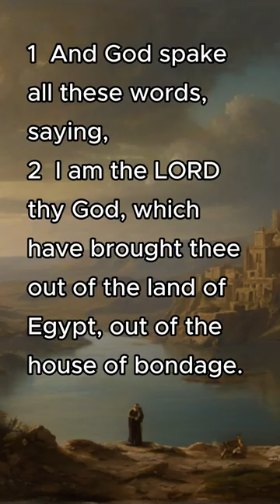Exodus 20: 1-7 | Bible Reading | AI Animation, Splash Art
1 And God spake all these words, saying,
2 I am the LORD thy God, which have brought thee out of the land of Egypt, out of the house of bondage.
3 Thou shalt have no other gods before me.
4 Thou shalt not make unto thee any graven image, or any likeness of any thing that is in heaven above, or that is in the earth beneath, or that is in the water under the earth:
5 Thou shalt not bow down thyself to them, nor serve them: for I the LORD thy God am a jealous God, visiting the iniquity of the fathers upon the children unto the third and fourth generation of them that hate me
6 And shewing mercy unto thousands of them that love me, and keep my commandments.
7 Thou shalt not take the name of the LORD thy God in vain; for the LORD will not hold him guiltless that taketh his name in vain.